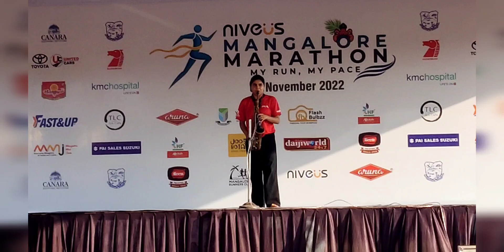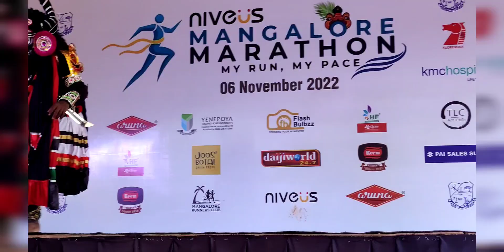Niveus Mangalore marathon, with a ting of cultural extravaganza... | CraneBox